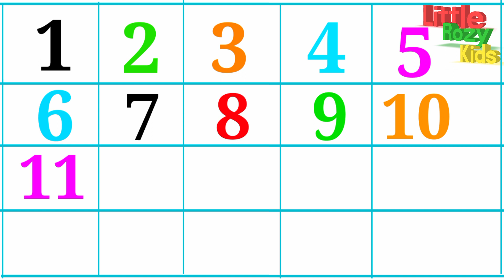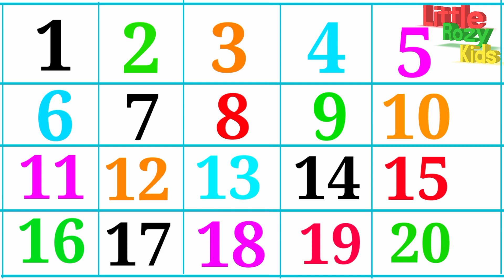Number Counting English Play | How to write numbers from 1 to 20 and read them in Wesley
Number Counting English Play | How to write numbers from 1 to 20 and read them in English

your quires

1234
12345
123456
1234567
12345678
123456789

1 to 20
1 to 20 counting english
1 to 20 ginti english
count english
counting english
ginti counting english
1 se lekar 20 tak ginti
Ginti english mein
One two three english
AK se bees tak ginti
1 se 20 english mein padhe
1 se 20 tak counting english
counting ginti english
counting 1 to 20 English
1 se 20 tak ginti
एक से 20 तक गिनती
one two three four
100 tak ginti
1 to 100
ginti ginti ginti ginti
1_se_lekar_20_tak_ginti
1 to 20 counting
one to twenty numbers
numbers in hindi
1234ginti
English गिनती
twenty count
twenty numbers
गिनती
numbers 1 to 20
number of color
color of numab
1 se lekar 20 ginti counting
1 se lekar 20
1 to 20
20 tak ginti
ginti count
counting for everything
123 number
123 numbers
AK DO TEEN CHAR english
1 to 20
Count the numbers with the kids song
How to learn counting
12345 to 20 Count
20 Counting
1 to 20 Counting
1 se 20 tak ginti in English
Number Counting English Play
How to write numbers from 1 to 20 and read them in English
How to write 1 to 20
how to learn 1 to 20
how to draw 1 to 20
how to write 1 to 20 counting
how to write 20 count
how to make new 1 to 20